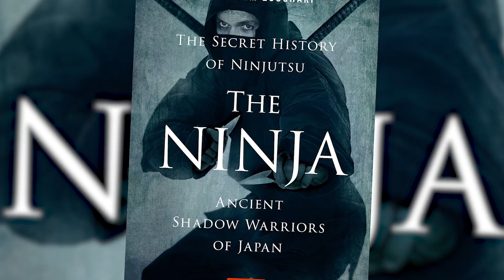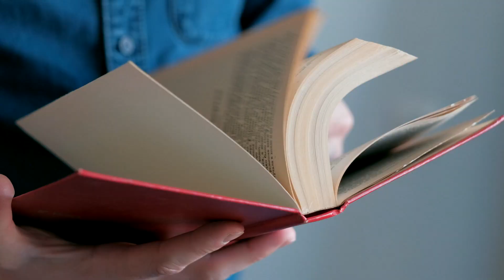Jak zostać NINJA?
O ninja, a właściwie Shinobi istnieje wiele legend i mitów. Ile z nich jest prawdziwych? Zapraszam do oglądania!

3. Satake, Akihiro; Yasumada, Hideo; Kudō, Rikio; Ōtani, Masao; Yamazaki, Yoshiyuki (2003), Shin Nihon Koten Bungaku Taikei: Man'yōshū Volume 4, Iwanami Shoten
4. Chamberlain, Basil Hall (2005), The Kojiki: records of ancient matters, Tuttle Publishing
5. Yamada, Yūji (2019), Sengoku Shinobi no Sahō, edited by Yōko Ymda, Chiyoda,Tokyo